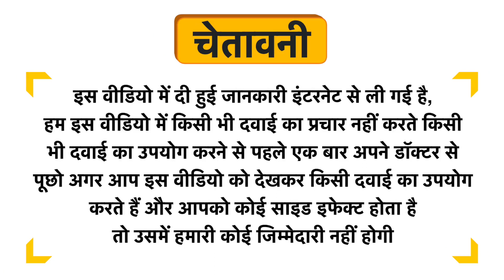Khadi Naturals Ayurvedic Amla & Brahmi Hair Oil Uses in Hindi | Side Effects | Review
Khadi Naturals Ayurvedic Amla & Brahmi Hair Oil Uses in Hindi | Benefits | Side Effects | Dose